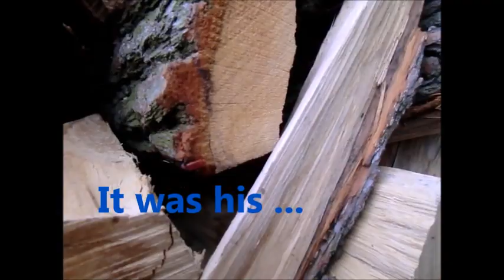Lounger from oak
My long-leadtime woodworking project = all made of oak. Total 30 kg, 2 meters long.